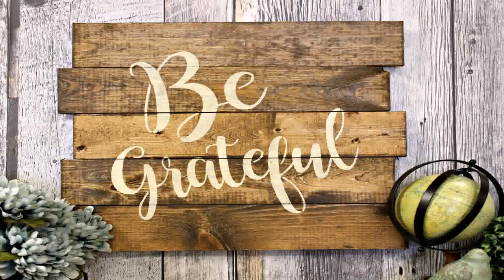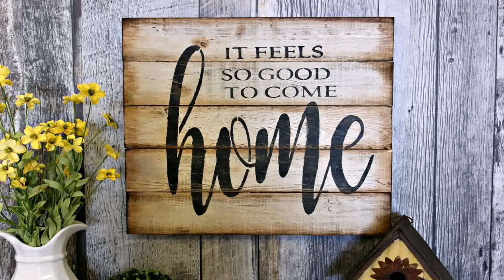Buy Car NY 5% DP